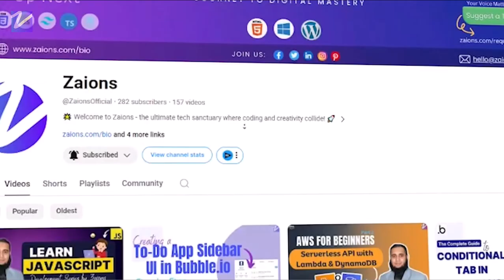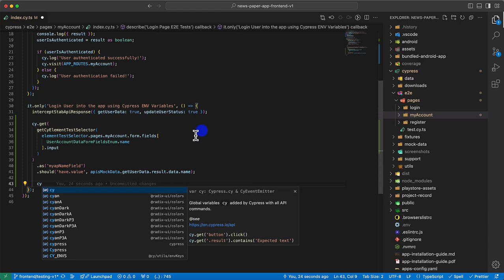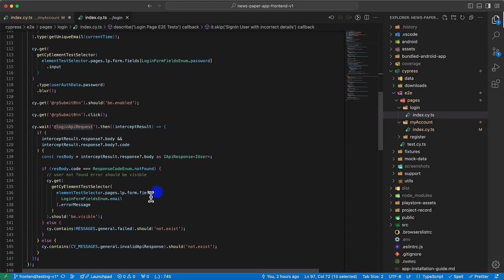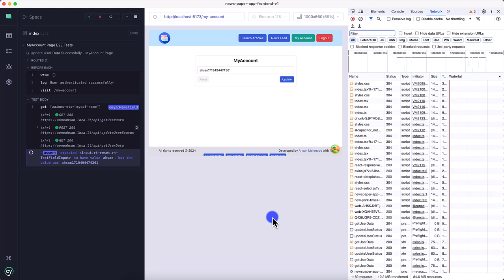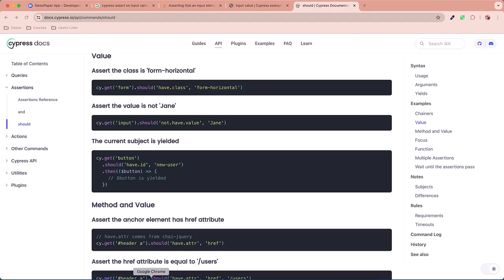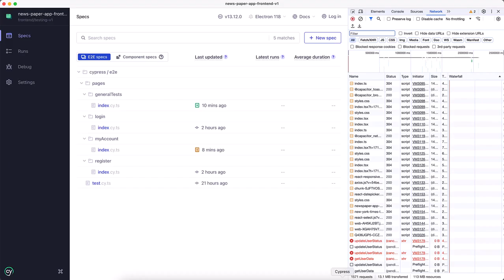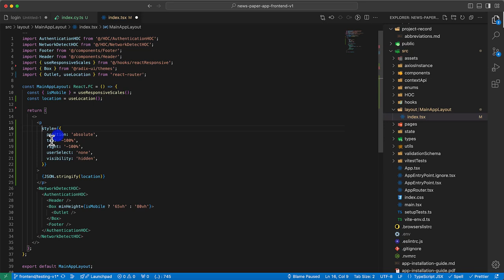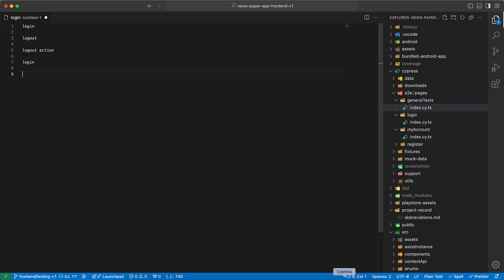Testing My Account Page & UI Elements Based on Auth State UrduHindi Zaions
🎬 Welcome Back to Zaions! 🎬

Course: Full Automation Testing of Web & Mobile App using Cypress and Vitest - Professional Course - NewsPaper Web & Mobile App Automation Testing Course

In this video, we focus on writing and executing test cases for the My Account page, testing UI elements based on user authentication state, and retrieving React router URLs in Cypress.

Key Topics Covered:

📝 Writing My Account Data Update Success Test Case
Creating a test case to validate that when a user enters valid data and submits it, the backend updates the information correctly.

🛠️ Testing UI Elements Based on User Auth State
Ensuring that the correct UI elements are displayed based on different user authentication states.

🌐 Getting React Router URL in Cypress
Demonstrating a trick to retrieve the ReactJS app router URL in Cypress tests:

Storing the needed information in a custom attribute by stringifying the data
Collecting and parsing this data in Cypress tests to access values not directly available via window.location

What's Next?
In the next video, we'll continue from here and create/write additional test cases for our project.

🎉 Join Us on This Learning Journey!
In this course, you'll learn to write full app automation test cases for End-to-End Testing, Component Testing, and Unit Testing.

We encourage everyone to:

Ask questions
Answer queries from fellow learners
Share feedback
Participate actively in discussions

Spread the word! Share this course with friends, family, colleagues, and on social media to help others benefit from this comprehensive learning resource.

📌 Table of Contents & Video Chapters:
00:00 - introduction
00:48 - Writing "MyAccount data update success test case" - Cypress Automation Testing - Zaions
20:09 - Writing Test case to validate that we are showing proper UI elements based on user auth state - Cypress Automation Testing - Zaions
34:04 - Adding logic to get the app url location pathname in cypress test to perform assertions on it - Cypress Automation Testing - Zaions
42:35 - Video Conclusion - Setting up Cypress ENV Variables and Authenticating user using code in Cypress - Automation Testing - Zaions